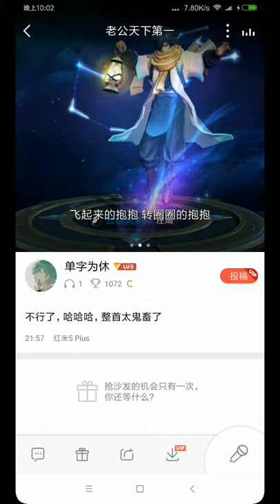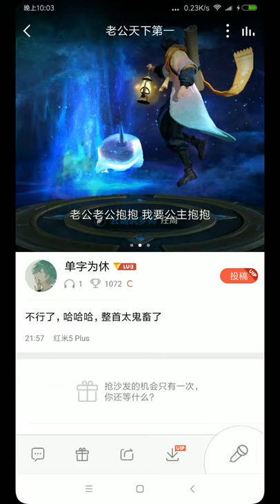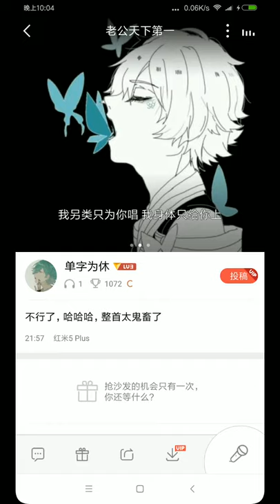【老公天下第一】(巨毒)我唱了一首魔性的歌？ ……不，應該是系統bug.flv